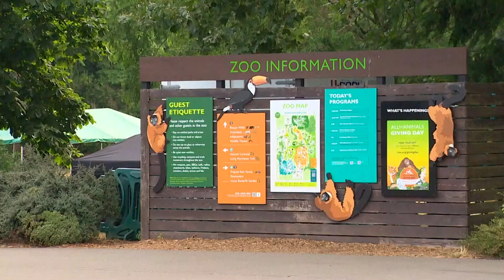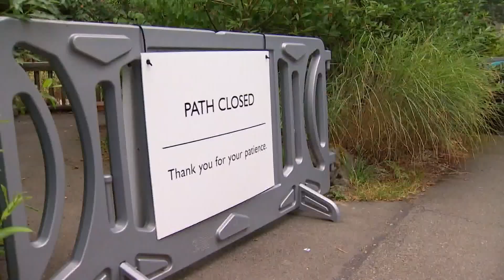Animal exhibits close over bird flu concerns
A highly contagious strain of bird flu causing fatalities among birds has necessitated a closure of bird exhibits at Seattle's Woodland Park Zoo.